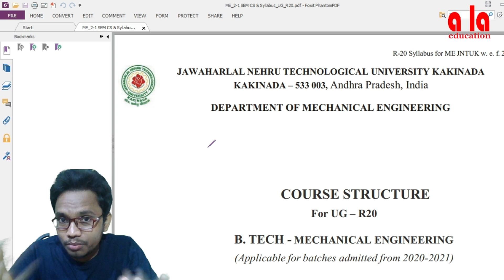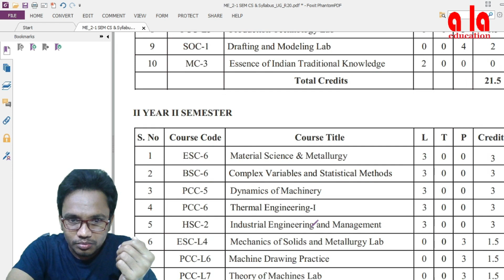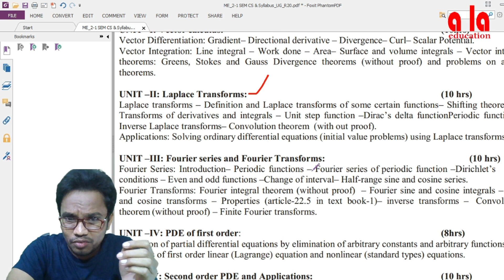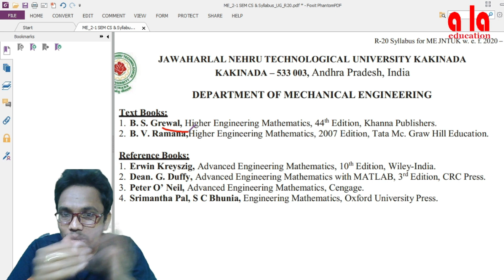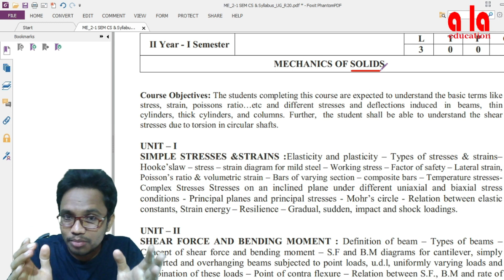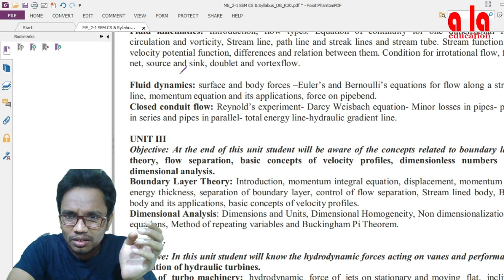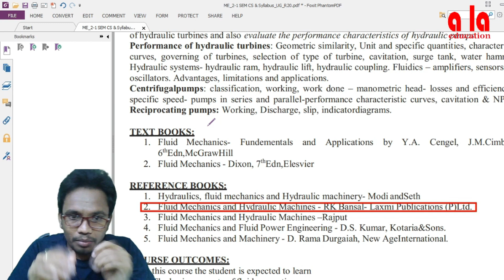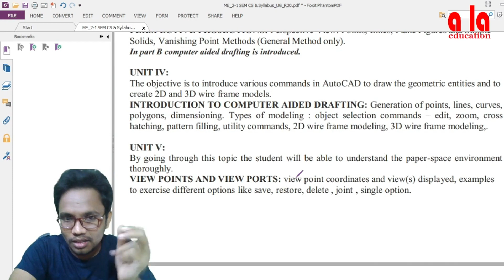MECH JNTK 2ND YEAR, SEM 1 SYLLABUS & REFERENCE BOOKS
Hi everyone, In this video, I talked about MEC JNTK 2nd year, sem 1 syllabus, and reference book.
Resources for B.Tech Students | Video Resources | pdf Resources | How to download standard Books

With Love
Nur Basha Bharat Kumar

jntuk second year syllabus
jntuk mec second year syllabus
jntuk b.tech mec second year syllabus
jntuk mechanical engineering